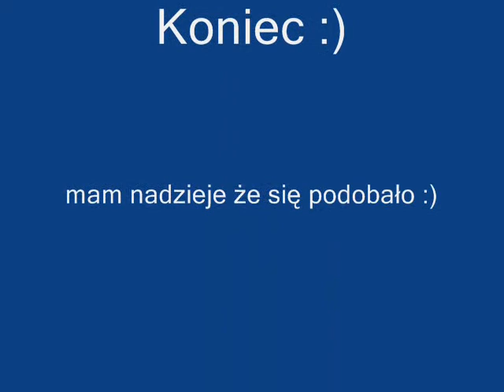Film z zimowej Trasy: Czarnków - Starogard Gd. - Czarnków.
W składzie Cinol+Stanley (Renault Premium)  Niko+Dawid (Man TGA). Materiały oraz Wykonanie filmu - Marcin Dziaduch (Cinol)

Miłego seansu ;)